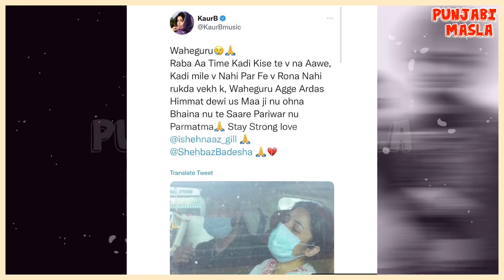Sidhu Moose Wala ਹੋਣ ਜਾ ਰਿਹਾ Serious | Kaur B ਦੀ Shehnaz Gill ਲਈ Post | Sweetaj Brar